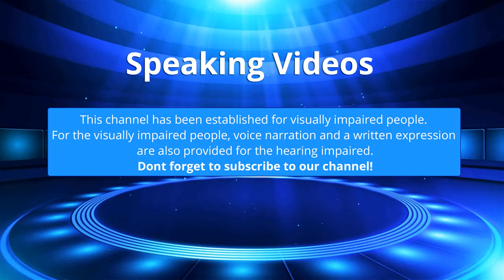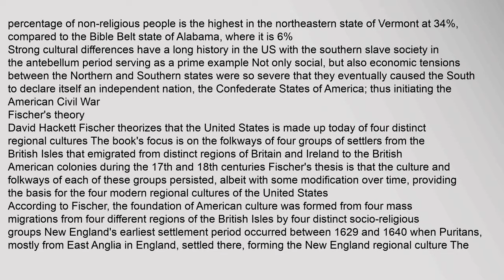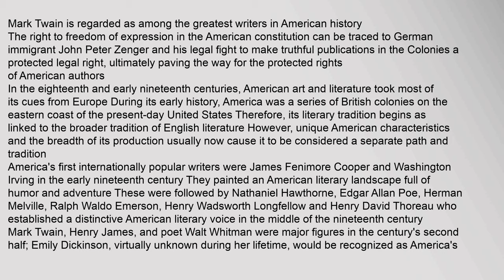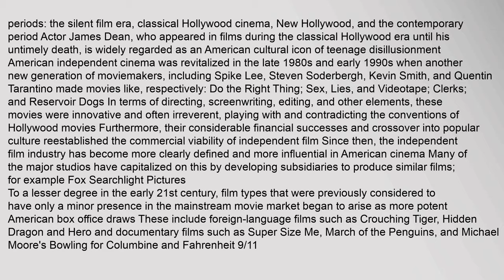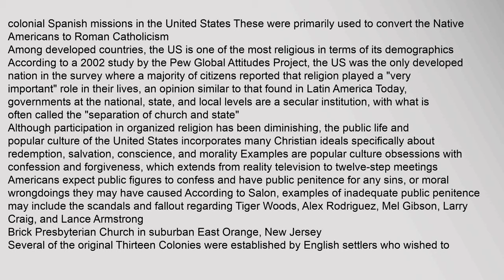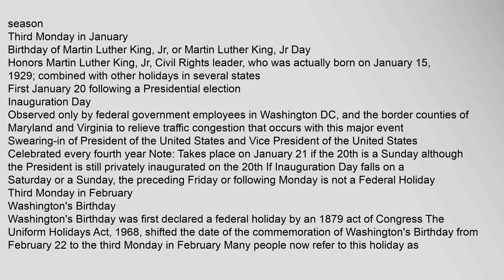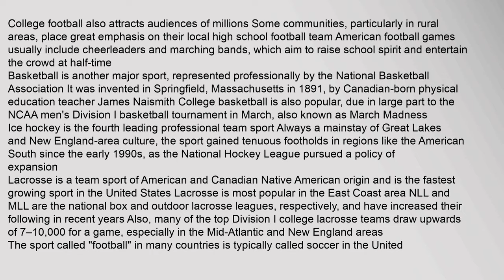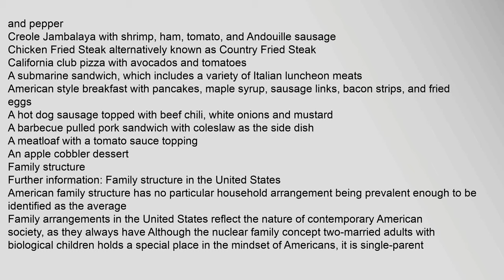Culture of the United States